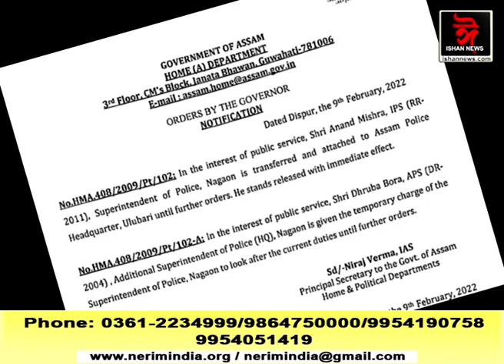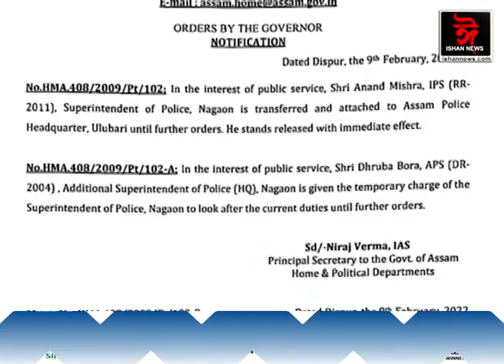◾ সাংবাদিকৰ প্ৰশ্নৰ এনকাউণ্টাৰত বিদ্ধ মিশ্ৰ।◾ শাস্তিমূলক বদলিৰ পিছত DGP কাৰ্যালয়ত মিশ্ৰৰ নতুন ঠিকনা।